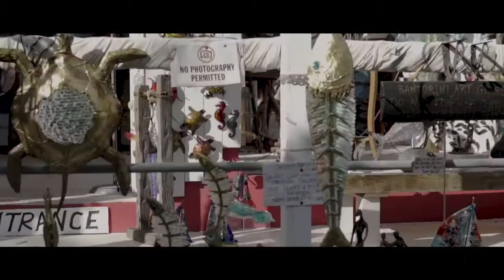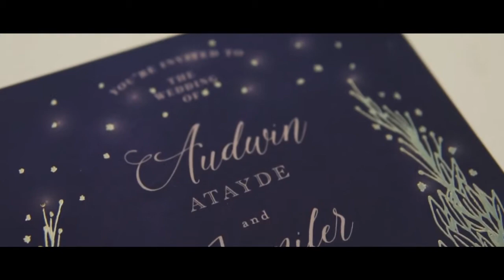Wedding in Santorini | Our wedding video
Our wedding in Santorini is really special, we had so much fun and created so many memories being a destination as well.

Here is our official wedding video from Wildland Film - our Italy based videographers who did such an amazing job filming one of the best days of our lives.  Thank you David and Jeff for all your hardwork!  Your craft is just outstanding!